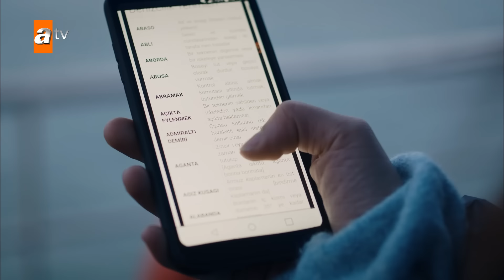Evlat için dünyaları karşısına alır insan! - Sen Anlat Karadeniz Kolaj